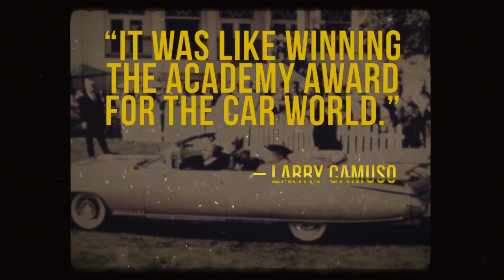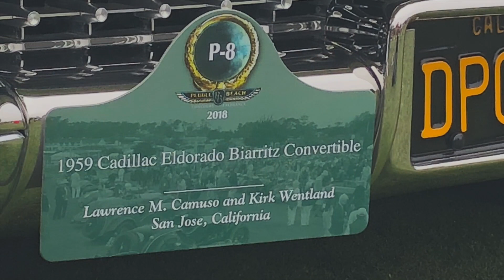Stunning Cadillac Wins At Concours d'Elegance 2018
Congratulations to Larry Camuso and Kirk Wentland for winning 1st place in the Class P: Eisenhower Era Dream Convertibles category at the 2018 Pebble Beach Concours d'Elegance.

Larry has owned this 1959 Cadillac Eldorado Biarritz Convertible for over 40 years and has kept it in immaculate condition as you can tell. When asked how he felt when he won the first place prize at the show, he said, "It was like winning the Academy Award for the car world." He was ecstatic when they announced him the winner!

Great job Larry! Keep up the beautiful work!

Topher Mohr and Alex Elena Music